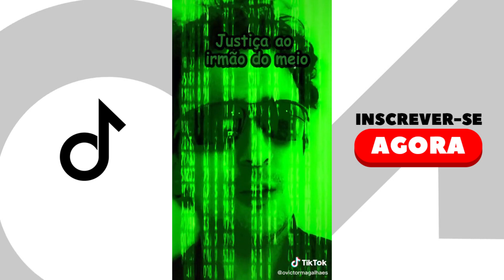Os TIKTOK Mais HILÁRIOS e ENGRAÇADO do VICTOR MAGALHÃES (@ovictormagalhaes) - 😂 PARTE 2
Preparei nesse vídeos, Os TIKTOK Mais HILÁRIOS  e ENGRAÇADO do VICTOR MAGALHÃES  (@ovictormagalhaes) - TENTE NÂO RIR 😂, com muita comedia e humor e muita diversão então fique até o final e tente não rir com essa figura.

No vídeo você vai ver o tiktok engraçado do victor magalhães compilado  fazendo vídeo ironia onde você vai morrer de rir com esse ícone.

No vídeo você  vai encontra vídeo muito engraçado do victor magalhães compilado  onde você vai se divertir e solta varias gargalhada com os momentos hilários.

Se você está procurando:
- victor magalhães compilado
- o victor magalhães compilado
- compilado victor magalhães